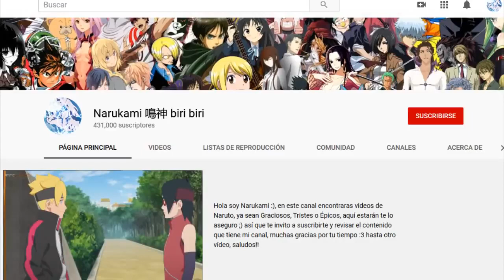Boruto Hace Sonrojar a Sarada con un Cumplido